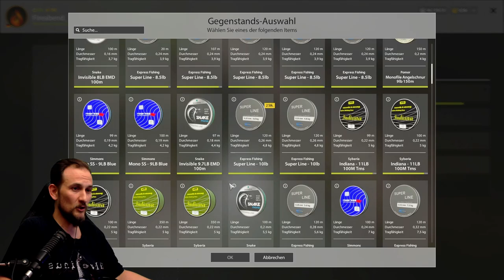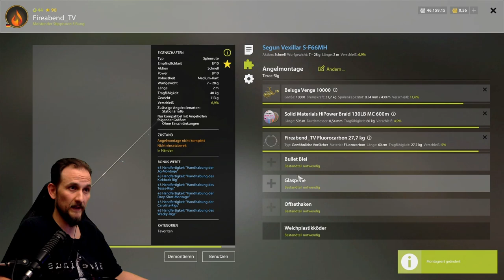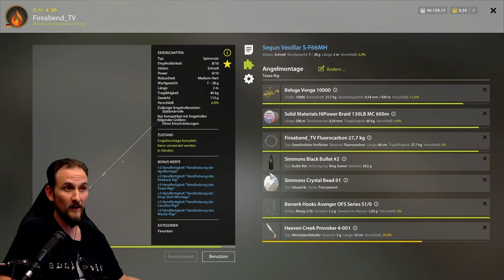Russian Fishing 4 - Wolchow - Zander am Wolchow